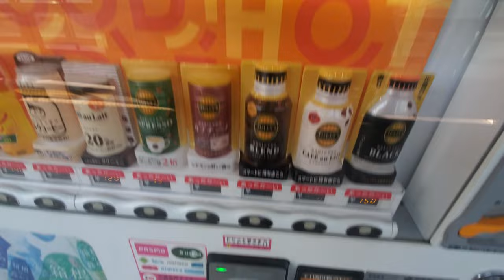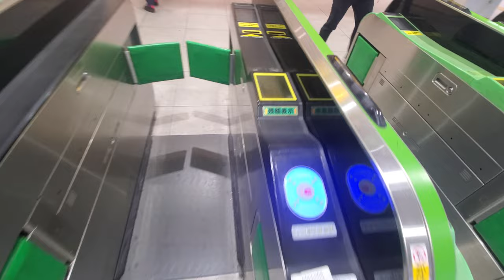Why I Quit | Vlog 375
Connor Maze

Eric Timmer

Dion's Travels

Ericsurf6

ALBO

**TIMESTAMPS**

00:00 - Intro